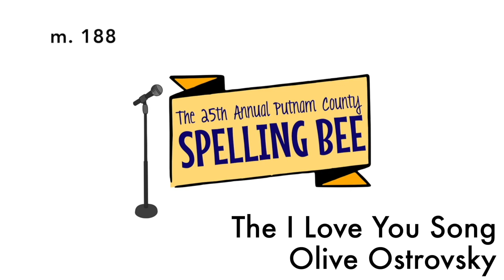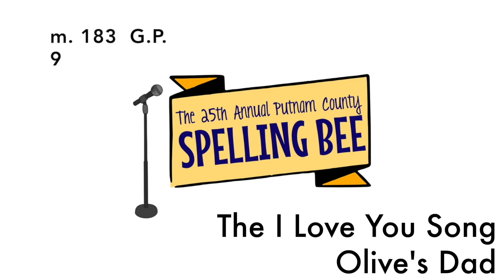The I Love You Song - Vocal Practice Tracks - The 25th Annual Putnam County Spelling Bee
Timestamps:
00:00:00 - Olive
00:05:56 - Olive’s Mom
00:11:49 - Olive’s Dad
00:17:42 - All Parts and Piano Accompaniment

These are practice tracks for "The I Love You Song" from THE 25TH ANNUAL PUTNAM COUNTY SPELLING BEE. It repeats the song with the volume louder on (in order) the Olive Ostrovsky, Olive's Mom, and Olive's Dad vocal lines so that you can sing along to learn the parts. for more videos!